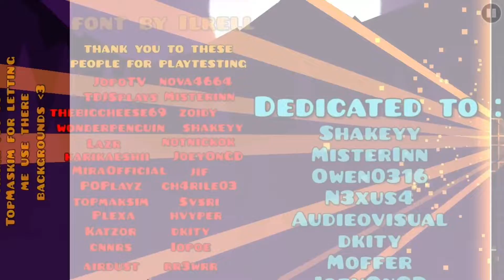LELA SINAP (Easy Demon) by Pettsu | Geometry Dash